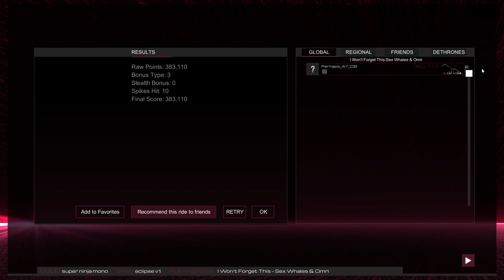Audiosurf 2 Ep. 1039: Sex Whales & Omri - I Won't Forget This. 383K score. Super Ninja Mono.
Genre: Trap